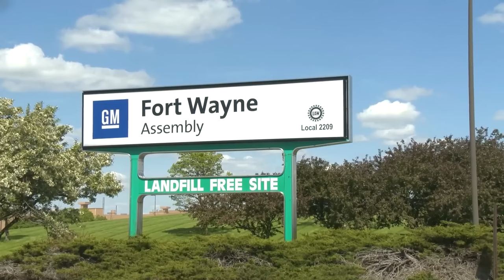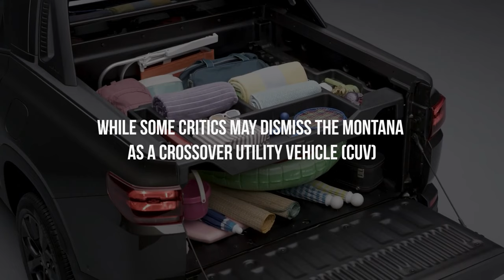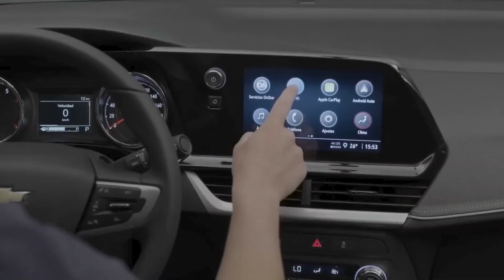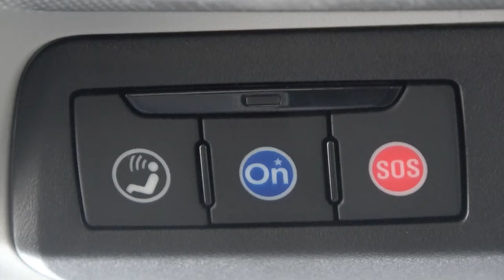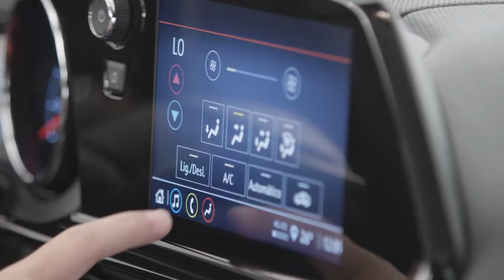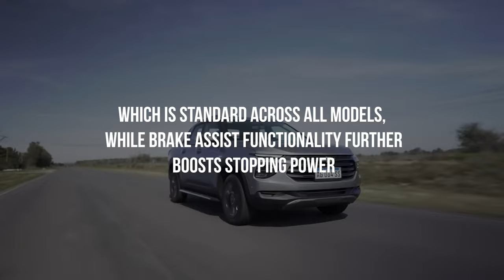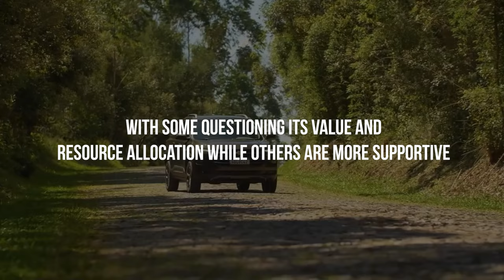GM NEW Montana killed the Ford Maverick!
Are we on the verge of seeing a new compact pickup from GM?
The Montana, while smaller than the Maverick and the Hyundai Santa Cruz, boasts clever features and stylish design elements. And there are numerous indications that the Montana might soon make its way to North America. So, in this video, we are going to go through why we think Ford is gearing up to introduce the Montana and why it might be the best rival to the Ford Maverick that we have seen so far.